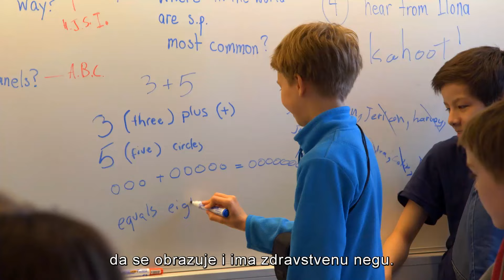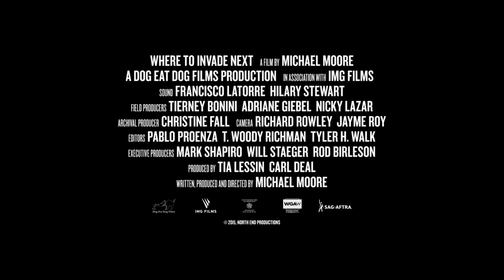Koga sledećeg napasti (2015) - Trejler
Koga sledećeg napasti (SAD, 2015.); 120'
(Where to Invade Next)

Majkl Mur objašnjava Pentagonu malo o invazijama, i sprema novu u ime Amerike.

Režija: Majkl Mur

Festivali i nagrade: Toronto IFF 2015, New York FF 2015, Chicago IFF 2015, Berlin FF 2016, DOC NYC 2016, Sheffield Doc/Fest 2016